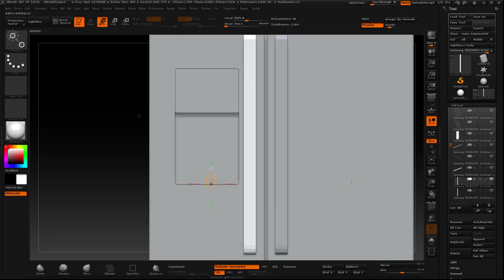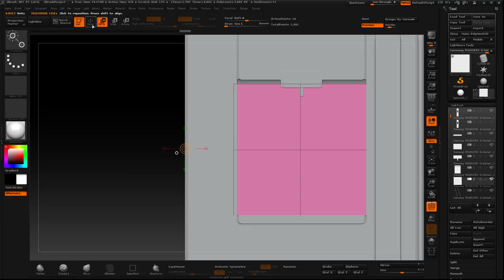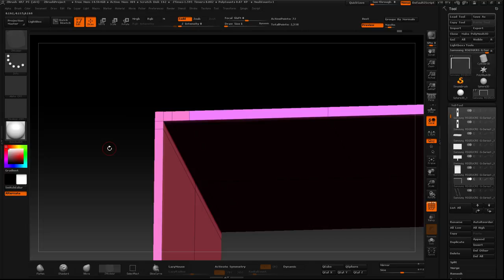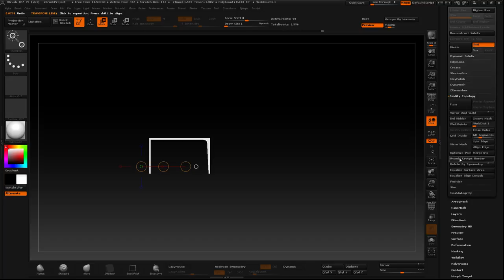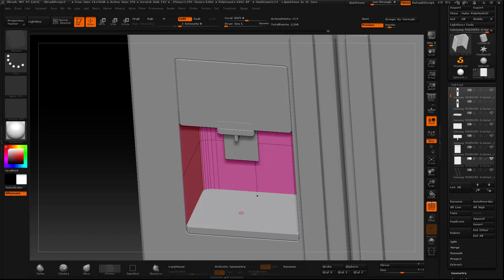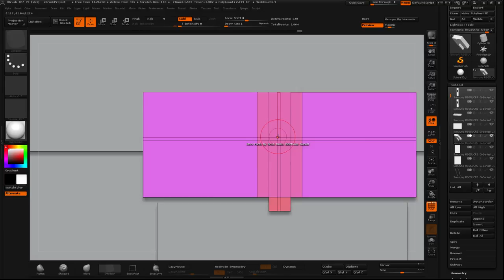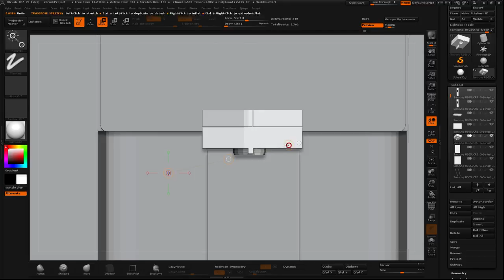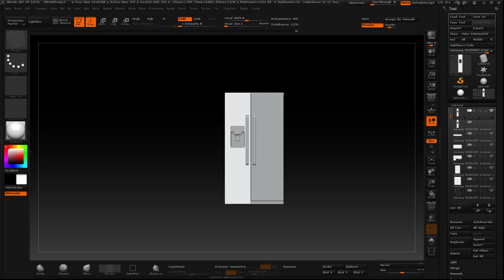Zbrush Modeling a refrigerator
Trying combine of zmodeler starter kit